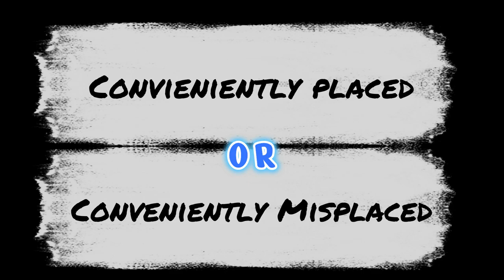Glamping or Boondocking??? | Van Life | RV Life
Hello! Nomadic Billy Goat here!
Thank you for checking out the channel, and for all the love and support!

"Going for a car ride"

~Princess~
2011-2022